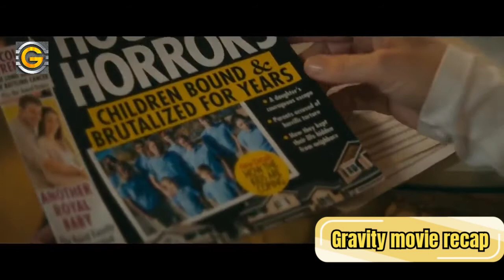Baby Sitter Take Advantage Of This Family - Movie recap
movie recap and explain - daniel cc movie review - daniel cc
Deadly illusions movie recap - movie summary :
Fiction and reality begin to blur when a struggling writer hires a woman to watch over her twin children.

Titles: Deadly illusions movie recap
Deadly illusions review
Deadly illusions trailer
Deadly illusions movie clip
Deadly illusions movie explained